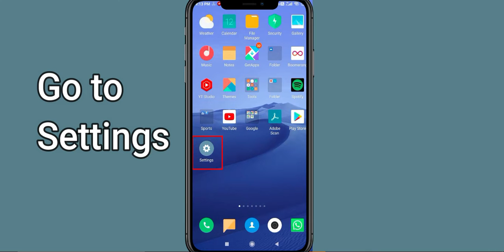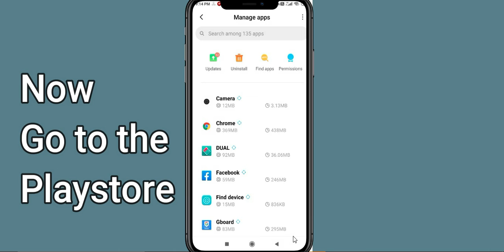Fix DUAL App Keeps Crashing | Fix DUAL App Keeps Freezing | Fix DUAL App Freezed | PSA 24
In this video, you will learn How To Fix "DUAL" App Keeps Crashing Problem Solved Android & iOS - Solve DUAL App Crash Issue If you are facing same problem in your android mobile phone then it will help you to get rid of this issue.
So, let's fix Solve DUAL App Crash Issue.